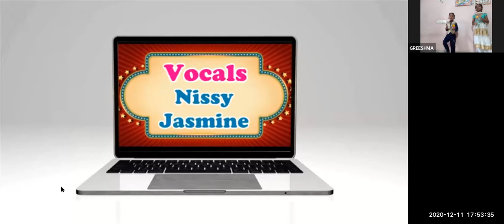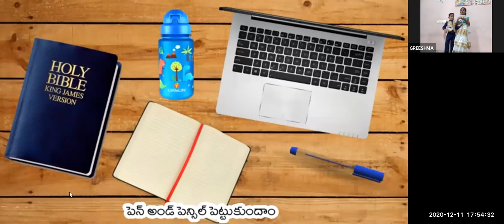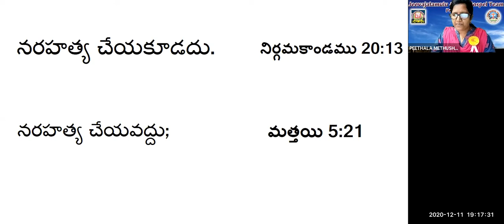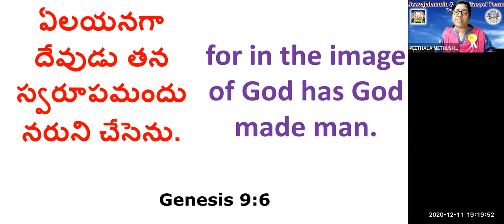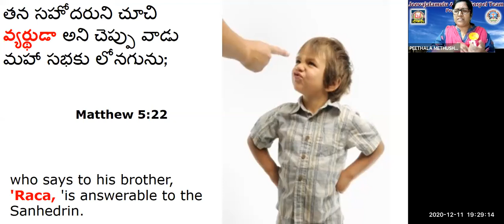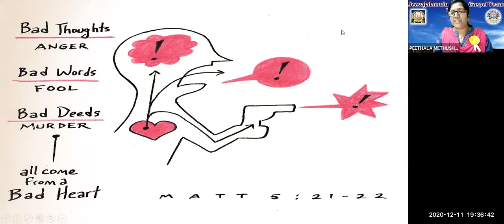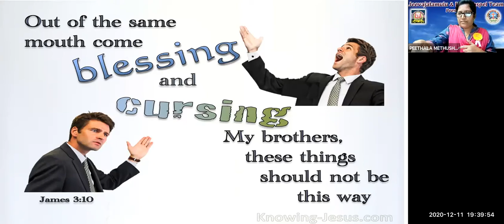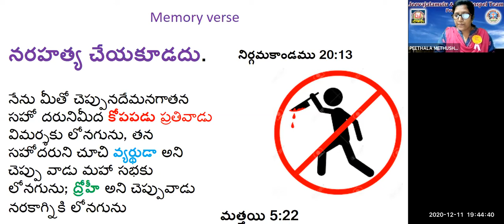LW & KGT CHILDREN CLUB~ 11TH, DEC 2020~ DAY# 250 ~ DO NOT MURDER~ LESSON BY NIRMALA